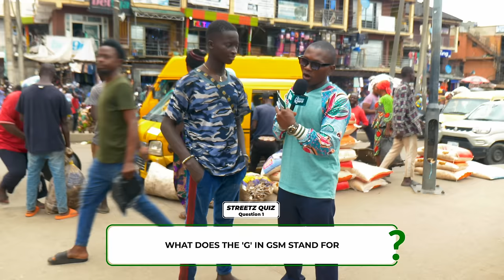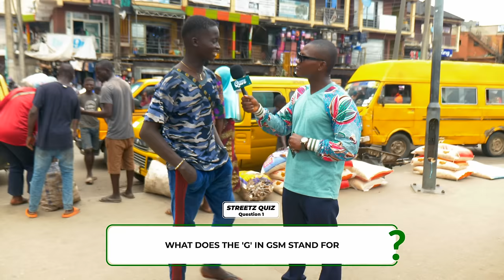Will Mr. Lucky Be Lucky Enough to Win the Jackpot? | Streetz Quiz Ep 25 at Oshodi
In this thrilling episode of Streetz Quiz, we visit the bustling streets of Oshodi! Our contestant, Mr. Lucky, steps up to take on the challenge. Will he live up to his name and win the jackpot? Watch as the excitement unfolds, and see if Mr. Lucky can beat the odds. Tune in for fun, knowledge, and surprises as we put Oshodi’s finest to the test in Streetz Quiz Episode 25!

Experience the finest in African film and entertainment. At Fruitful Studios, we are committed to delivering top-notch content that entertains, inspires, and highlights the lifestyle and people of Africa. Tune in for compelling stories, engaging shows, and endless fun.